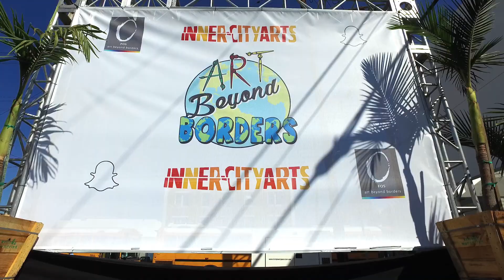Art Beyond Borders, Painting with Olga Sinclair Presented by Snap Inc. | 2017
Inner-City Arts Campus

Video by AXYZ3 Media